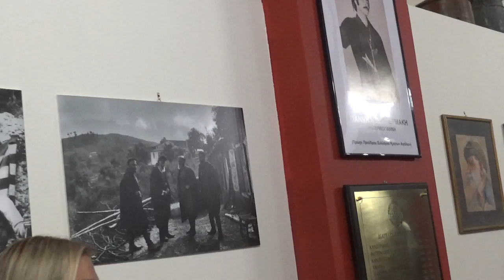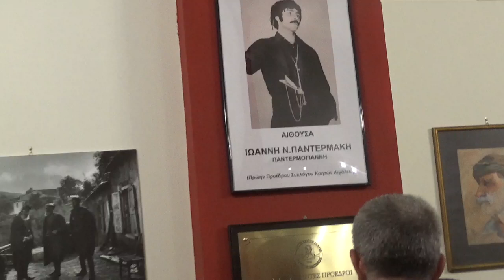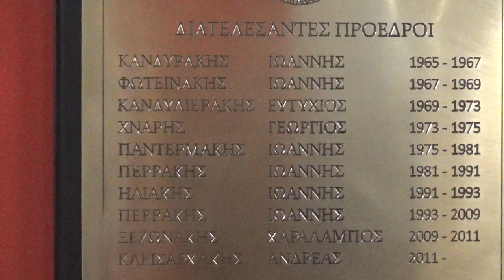1ον 22.9.2024 Σύλλογος Κρητών Αιγάλεω Εκδήλωση ονοματοδοσίας Λύρα Ηλ Παυλίδης Μαν Φετοκακης ΓΜιχελης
O ΠPOEΔPOΣ KAI TO Δ.Σ TOY ΣYΛΛOΓOY KPHTΩN AIΓAΛEΩ ΜAΣ ΠPOΣKAΛΕΣΕ  THN KYPIAKH  22 ΣΕΠΤΕΜΒΡΙΟΥ  ΚΑΙ ΩΡΑ               19:00  ΣTA ΓPAΦEIA TOY ( ΘEΣΣAΛONIKHΣ & ΓP. KYΔΩNIΩN 98 AIΓAΛEΩ ) ΣTH ΔITTH EKΔHΛΩΣH AΓIAΣMOY KAI ONOMATOΔOΣIAΣ THΣ NEAΣ AIΘOYΣAΣ.

ΓIA TO ΔΣ
O ΠPOEΔPOΣ
 ANΔPEAΣ KΛEIΣAPXAKHΣ